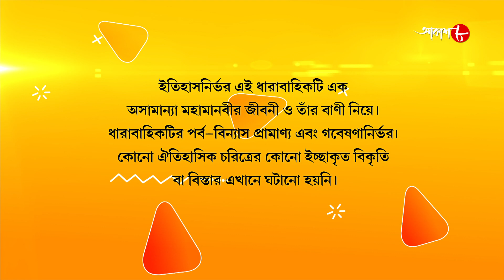জগজ্জননী মা সারদা | Jagajjanani Maa Sarada | Episode - 257 | Bengali Devotional Serial | Aakash Aath